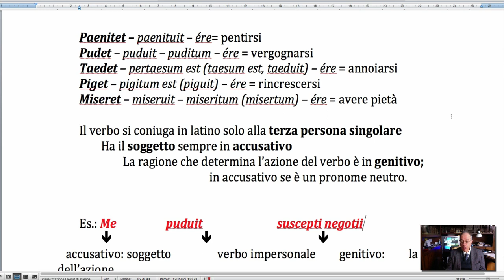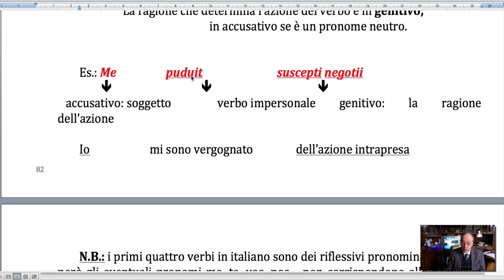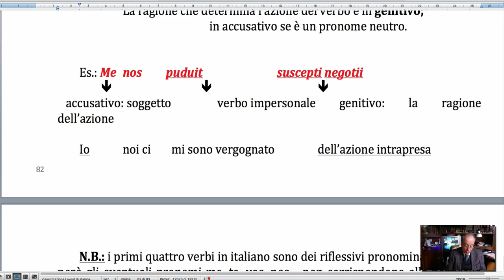I verbi assolutamente impersonali, seconda parte